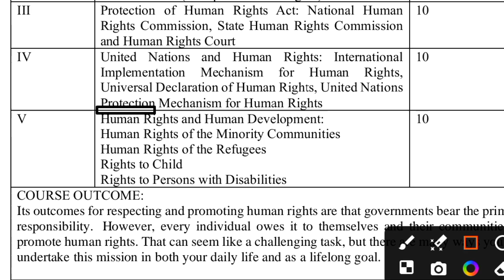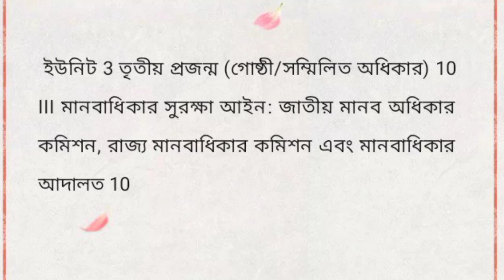CBPBU 3RD SEM MDC POLITICAL SCIENCE SYLLABUS 2024-25 ll PDF NOTE 7384041536